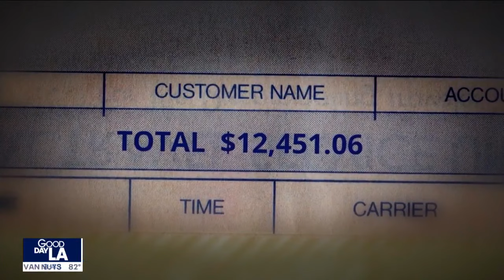Legendary boxer Oscar De La Hoya joins Good Day LA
The iconic boxer's story Story is being told in the 2-part HBO documentary film 'The Golden Boy'. He stopped by to discuss why he insisted that it didn't pull any punches.